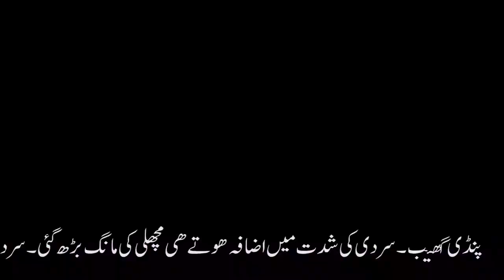| DAILY NEWS UPDATE | CITY 5 NEWS HDسردی کی شدت میں اضافہ ھوتے ھی مچھلی کی مانگ بڑھ گئی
سردی کی شدت میں اضافہ ھوتے ھی مچھلی کی مانگ بڑھ گئی۔سردی کی شدت کو کم کرنے کے لیے لوگ مچھلی کی دوکانوں کا رخ کرنے لگے اس وقت وہاں موجود ہیں ہمارے نمائندے عامر حسین ان سے جانتے ہیں جی عامر پنڈی گھیب کے لوگ کس طرح سے سردی انجوائے کر رہے ہیں